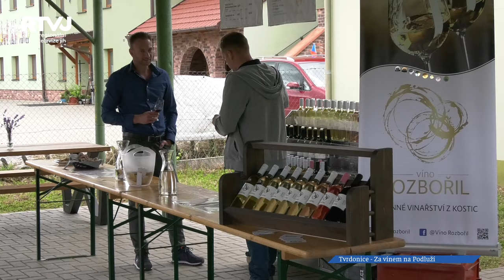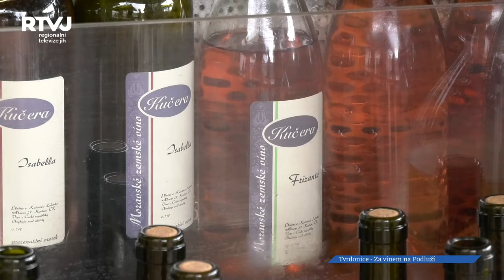Za vínem na Podluží do Tvrdonic a Kostic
„Za vínem na Podluží“ nazvali vinaři z Tvrdonic a Kostic své otevřené sklepy. Tentokrát návštěvníky neprovázela jen vynikající vína a domácí kuchyně, ale i série přicházejících a odcházejících bouřek.